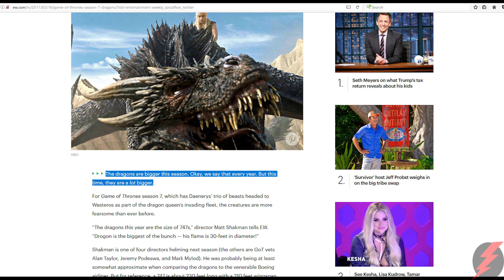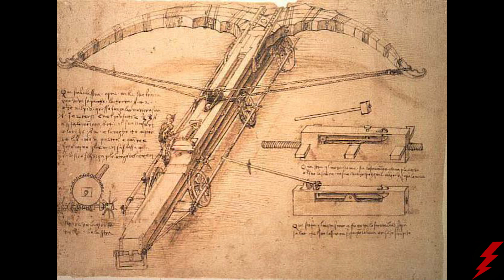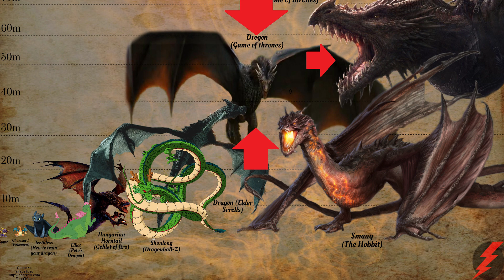SPOILERS REVEALED!! Game Of Thrones Season 7 Dragons The SIZE Of Planes?!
HEY! Massive news here today, I just recently found an article explaining to us how big Daenerys's dragons will get going into Game Of Thrones Season 7!!

Season 7 Theories, and Foreshadowing!

 ➤ House Stark  ➤ Game Of Thrones  ➤ Balerion The Dread
➤ Season 7 ➤ Drogon